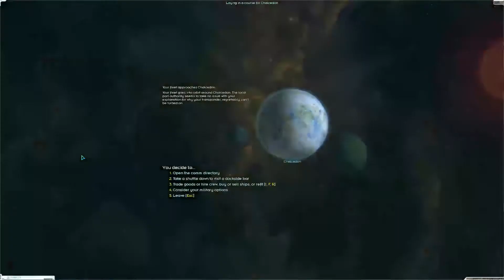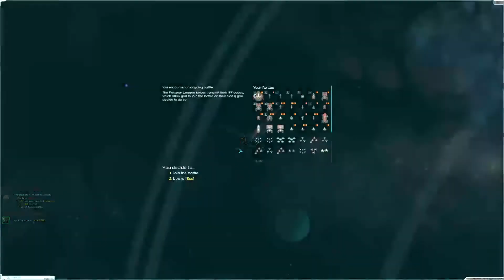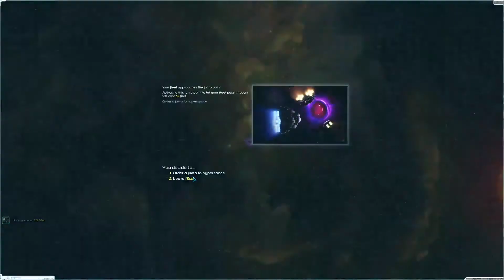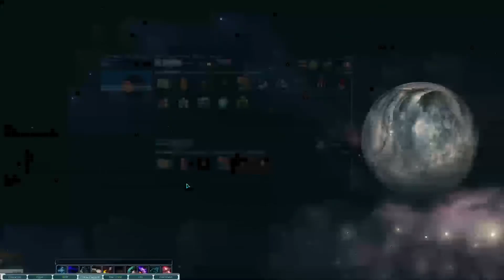Fen Plays: Starsector: Whiskey Tango [P15]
You can vote for what game I play next Game

All copyrighted materials copyright of their perspective owners. Social Media Images by xvector on Freepik.